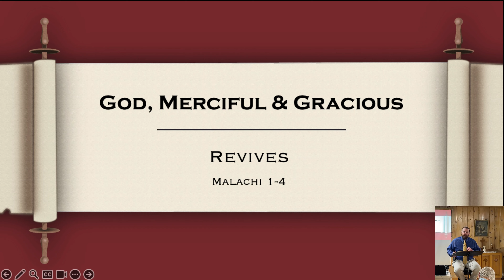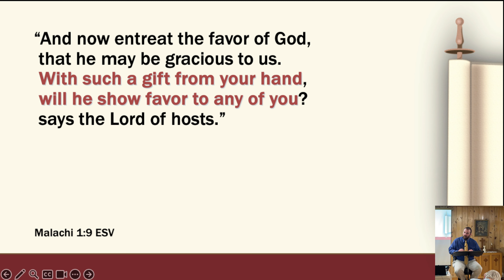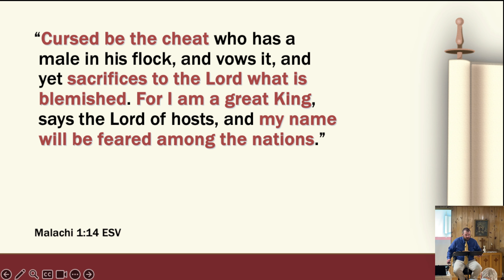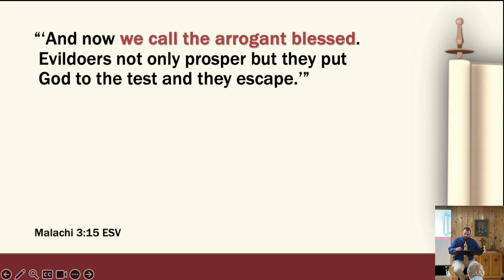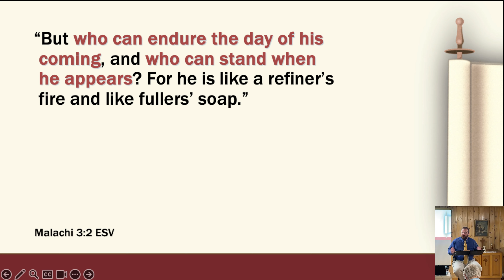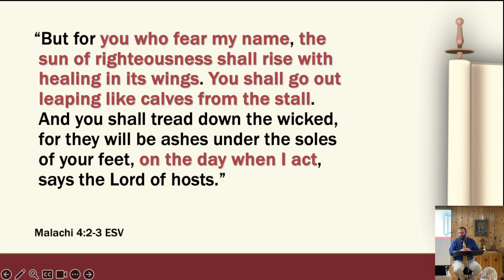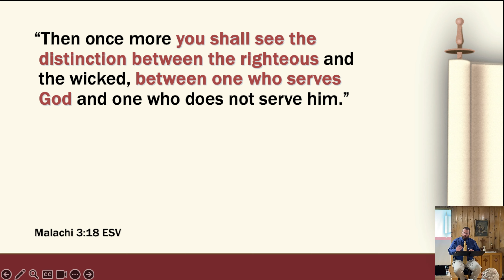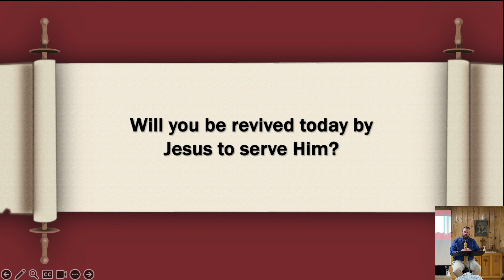Sunday Service Livestream: God Merciful & Gracious - Revives - Malachi 1-4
Are you practicing religion or love for God? If you find yourself just going through the motions and practicing religion, take heart; God, in His mercy and grace, revives us!